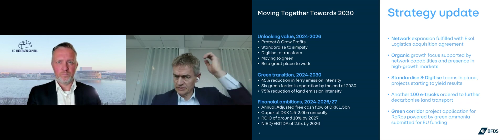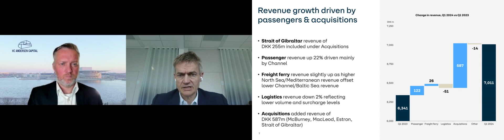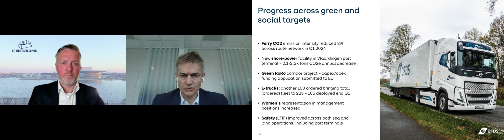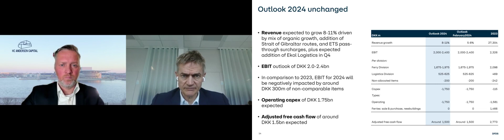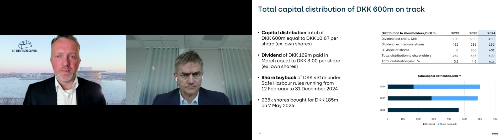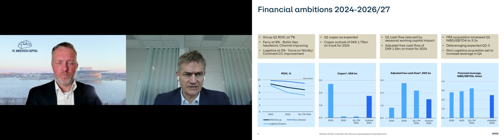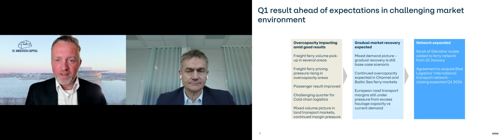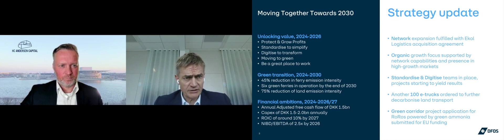DFDS - Præsentation af kvartalsregnskabet for Q1 2024 - 17.05.2024